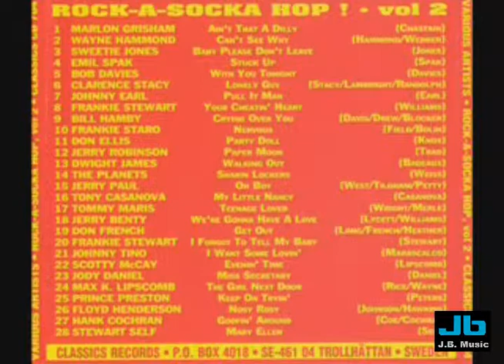Dwight James - Walking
ROCK-A-SOCKA HOP - Volume 2

1.Marlon Grisham - Ain't That A Dilly
2.Wayne Hammond - Can't See Why
3.Sweetie Jones - Baby Please Don't Leave
4.Emil Spak - Stuck Up
5.Bob Davies - With You Tonight
6.Clarence Stacy - Lonely Guy
7.Johnny Earl - Pull It Man
8.Frankie Stewart - Your Cheatin Heart
9.Bill Hamby - Crying Over You
10.Frankie Staro - Nervous
11.Don Ellis - Party Doll
12.Jerry Robinson - Paper Moon
13.Dwight James - Walking Out
14.The Planets - Sharin Lockers
15.Jerry Paul - Oh Boy
16.Tony Casanova - My Little Nancy
17.Tommy Maris - Teenage Lover
18.Jerry Benty - We're Gonna Have A Love
19.Don French - Get Out
20.Frankie Stewart - I Forgot To Tell My Baby
21.Johnny Tino - I Want Some Lovin
22.Scotty McCay - Evenin Time
23.Jody Daniels - Miss Secretary
24.Max K Lipscomb - The Girl Next Door
25.Prince Preston - Keep On Tryin
26.Floyd Henderson - Nosy Rosy
27.Hank Cockran - Goofin Around
28.Stewart Self - Mary Ellen